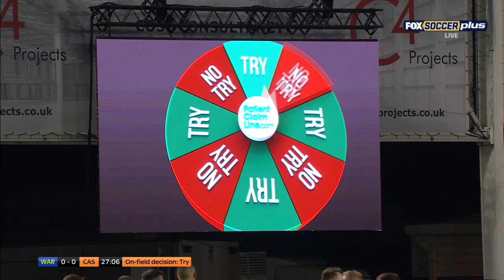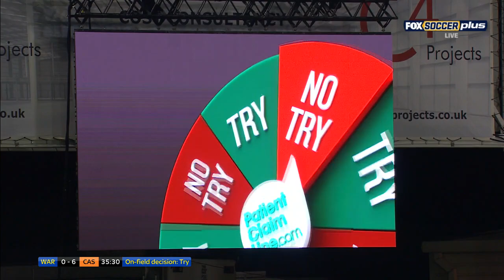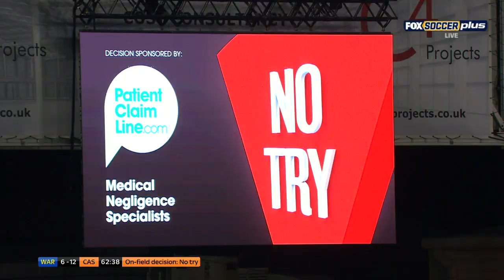2019 1st Elimination Final..Warrington v Castleford..